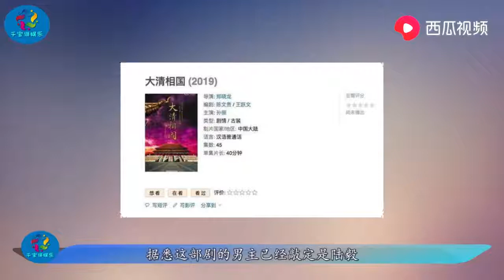孙俪又要霸屏了！与郑晓龙再次合作清宫大剧，网友：熬夜也要追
孙俪又要霸屏了，再次和郑晓龙合作清宫大剧，男主刷新大家视角